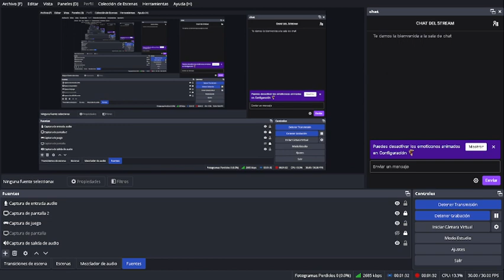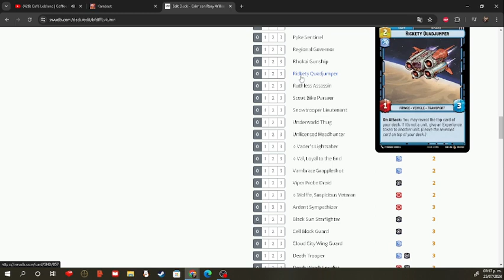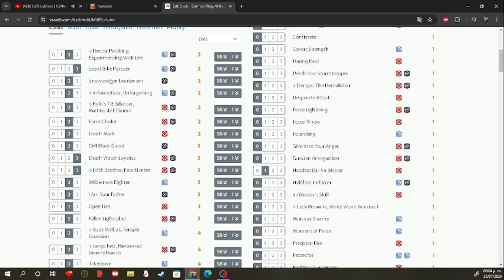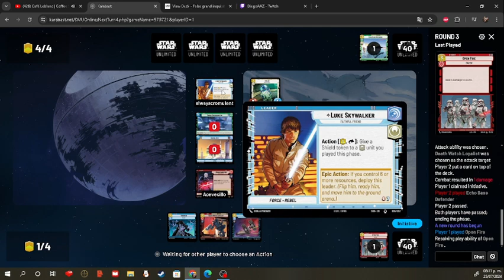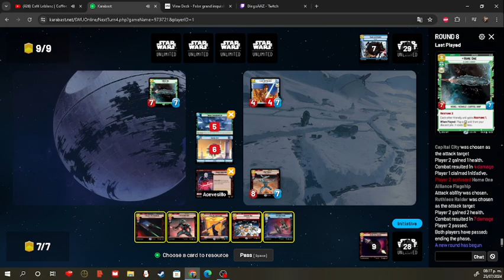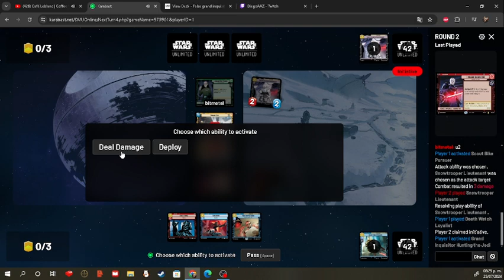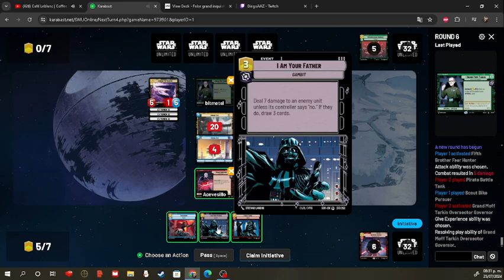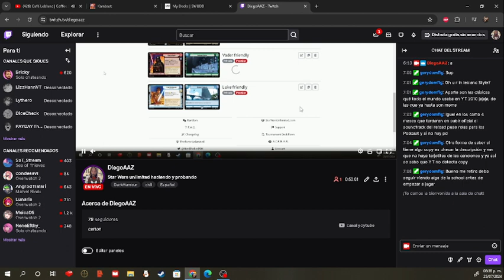Star Wars unlimited creando y probando Ep1